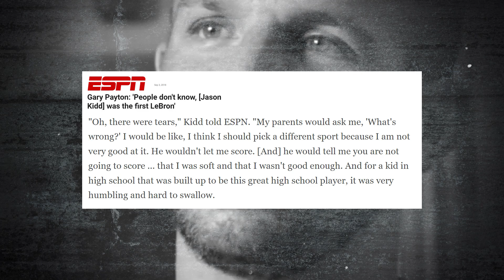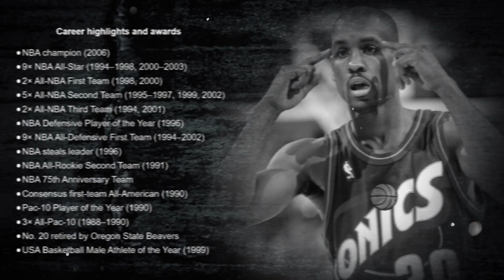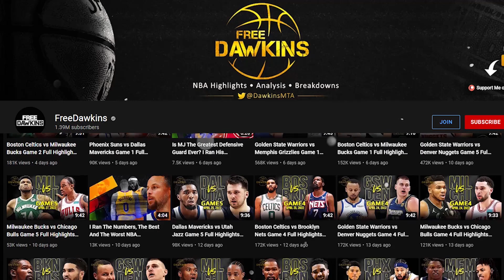How Gary Payton's Trash Talk Almost Made Jason Kidd QUIT Basketball 👀